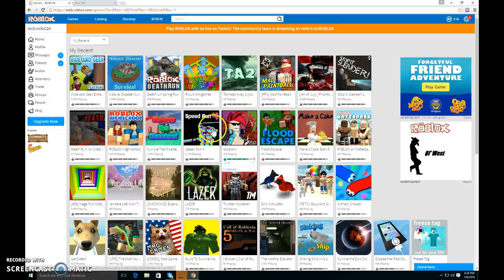i do challenge with alex (collab)